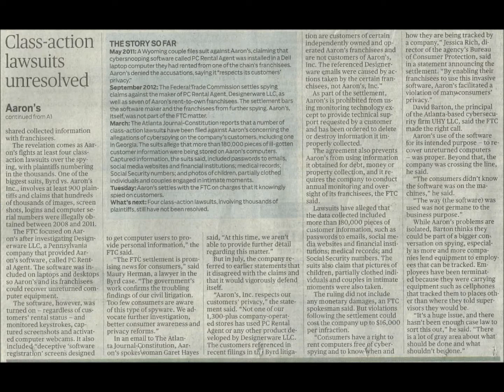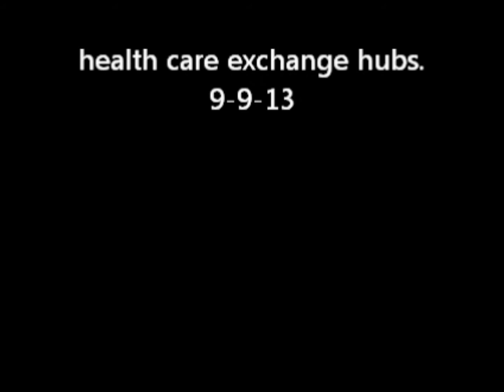UHY Atlanta 2013 clip reel